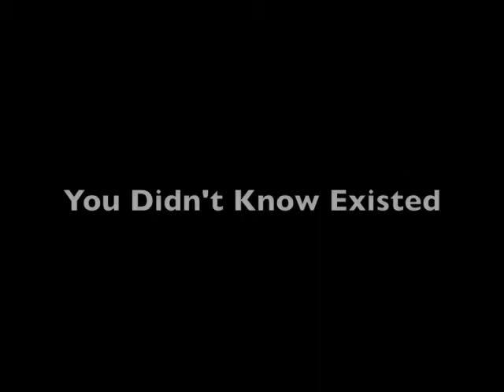Today's Video Gift - 9 Weirdest-Looking Animals You Didn't Know Existed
So my friend Andrea posted a link on Facebook to an article on Huffington Post with pictures of weird animals. I looked at the pictures and couldn't get this song out of my head--so I decided to make a video slideshow.

I've Gotta Be Me - Sammy Davis, Jr.

The song is "I Gotta Be Me" sung by Sammy Davis, Jr.

Axolotl
Cicada
Aye-Aye
Star-Nosed Mole
Philippine Tarsier
Angora Rabbit
Giant Isopod
Yeti Crab
Leafy Sea Dragon